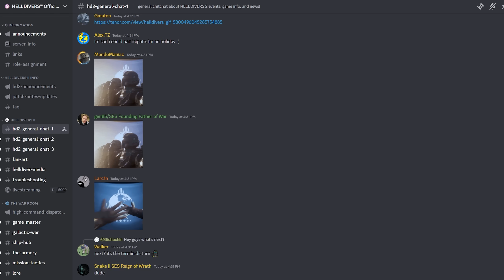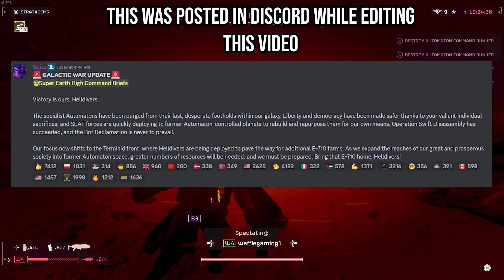Helldivers 2 - We Completely Destroyed The Automatons! Now What?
We did it! The fight is over, Helldivers have won against the Automaton threat! So. now what?

Sign up to become a Channel Member to get access to perks like old live streams, chat badges that make you stand out in the comment section of videos and more:

Official Game Summary
Helldivers 2 is a third-person shooter developed by Arrowhead Game Studios and published by Sony Interactive Entertainment. The game is the sequel to 2015's Helldivers, which was a top-down shooter. It released for PlayStation 5 and Windows on 8 February 2024.